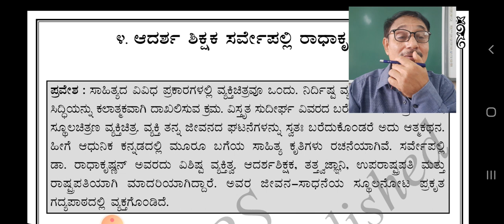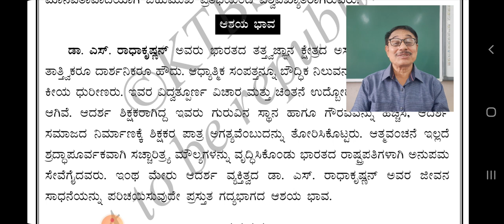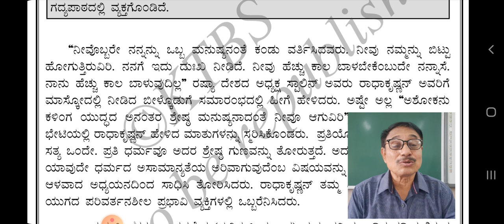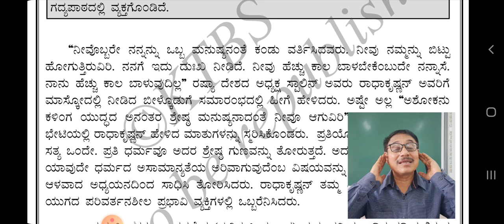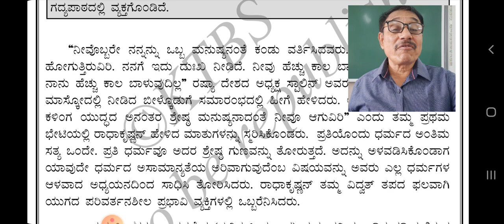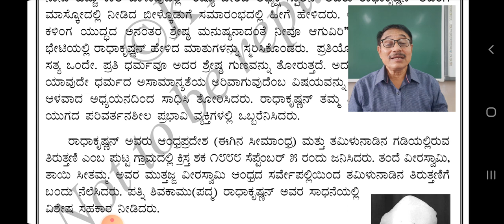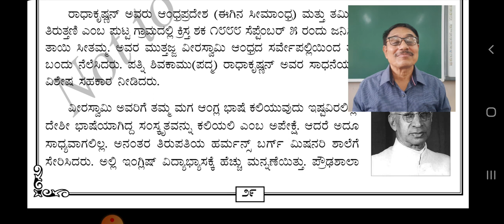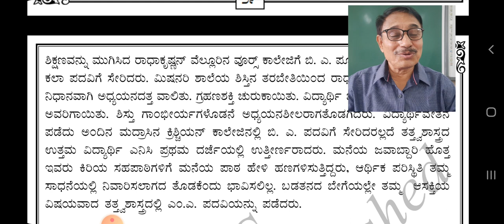ಆದರ್ಶ ಶಿಕ್ಷಕ ಸರ್ವೇಪಲ್ಲಿ ರಾಧಾಕೃಷ್ಣನ್ Adarsha shikshaka sarvepalli Radha Krishnan 1 of 4 by Chandra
ಆದರ್ಶ ಶಿಕ್ಷಕ ಸರ್ವೇಪಲ್ಲಿ ರಾಧಾಕೃಷ್ಣನ್ Adarsha shikshaka sarvepalli Radha Krishnan 1 of 4 by Chandrasekhar